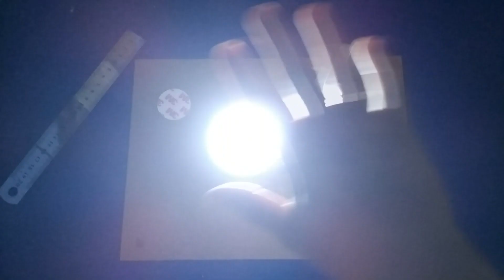LED Ночники с датчиком движения и освещенности из Китая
Ночник с датчиком освещ. 220В

Светодиодный ночник с датчиком движения с Aliexpress
НОЧНИК С ДАТЧИКОМ СВЕТА И LED
Светодиодный ночник с датчиком